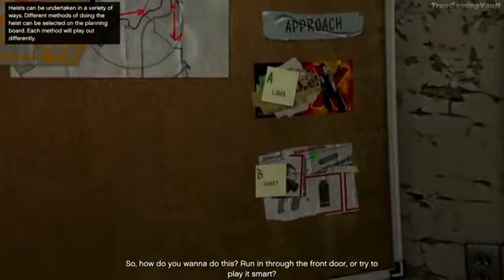Finally I hired a theft for robbery| Rockstar Games rockstargames gta5 GTA v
Theft Aut Gangster Mafia City is a game to become the leader of a gangster

GTA V Craft Theft Auto Gangster
Welcome to enjoy our GTA V Craft Theft Gangster, MCPE crime game.

This |Grand Theft Auto V| Online for MCPE gives you the opportunity to automatically install the mod with just one click, totally free of charge, without the need to install other apps.

Our maps for gta V games would be so awesome now they can deliver things with a really gta gangster Theft auto cool and awesome positive impact giving you the chance for something cool to find yourself in your los santos and CJ mafia crime area in various interesting places.

Using the Craft Auto Online map for Minecraft Pocket Edition, you will soon be the best using the existing car the ucok can go everywhere finding yourself near the house of the main character of the game gta - Cj City Gangster Game.

Very special Minecraft |GTA 5| mod was created for Minecraft Pocket Edition for all |Grand Theft Auto V| and Minecraft lovers in our app you can enjoy Exploring the amazing map & Skins of MCPE |GTA 5| MOD and Los santos , adapted to the world of Minecraft PE.

After downloading our map Craft Auto Online for Minecraft Pocket Edition, you can visit the famous stadium in the crime city of Los Santos, where the coolest races take place.

Feature: - Easy and fast to download free gta maps - Grand theft auto games addon for MCPE

This map is the best replica of the MCPE world you've ever seen t majkraft ported from the area around Idlewood in Los Santos, San Andreas gangster Theft auto.

The map is just for entertainment created a few years the grand theft auto legendary anyone can play then as a survival war fire game map for Minecraft.

let's play and enjoy the city of sin with different challenges to face as the real gangster games.

We always mod for MCPE especially weapons and cars for MCPE which are so cool.